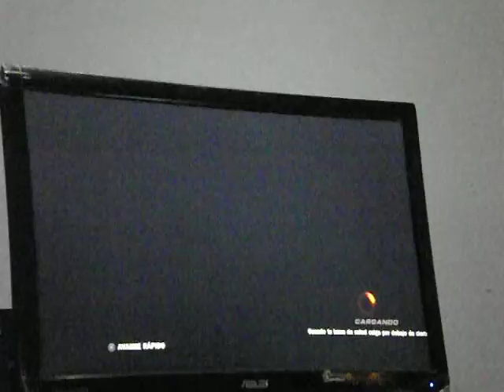reuna tekkenera 19 CHINOMAKER VS AEROAMIGO